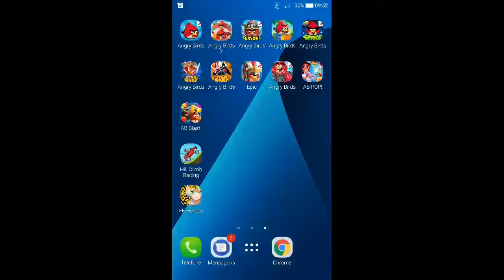Angry Birds Seasons - Tropigal Paradise - Level 2-6 - 295,020 - World Record!